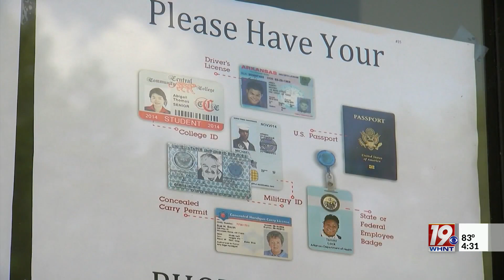Election Workers Preparing for Nov. 5 | Oct. 23, 2024| News 19 at 4:30 p.m.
In Alabama, elections are managed at the state and local level - and there are a series of checks and balances designed to ensure our elections are fairly conducted.